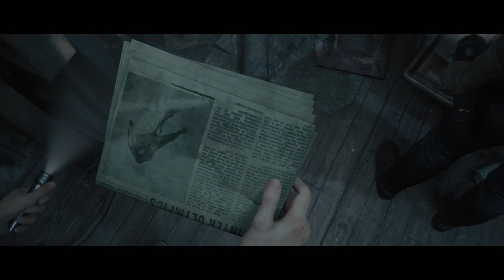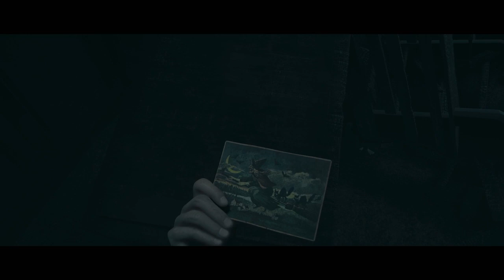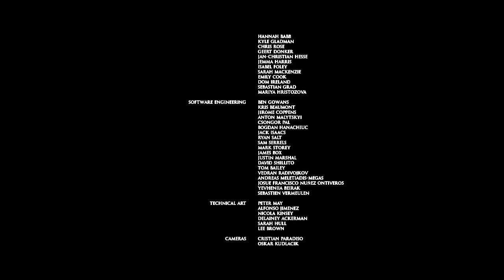Downhill At The Final Stretch - Little Hope ( Revisited ) #7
Well i failed at what i'm supposed to do lol but at least everyone didn't die so that's something at least lol and a different ending aswell I think but i can't remember much from this point from the original run.